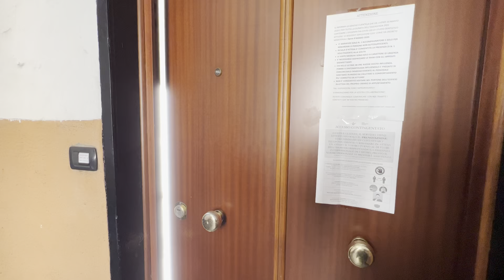Sampierdarena - Via Pacinotti